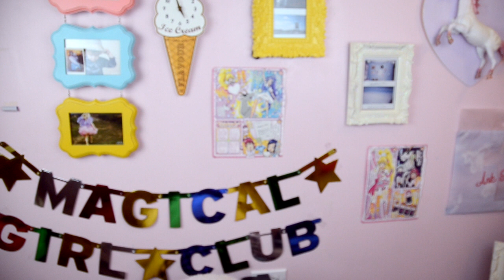SHOE UNBOXING | Dolls Kill Current Mood Boogie Boots!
Please turn off Ad Block while watching my videos! It really helps me out ♡

Come hang while we unbox some glittery pink platform boots :~)
PS: Do you like my new intro and outro? I had a ton of fun making them!